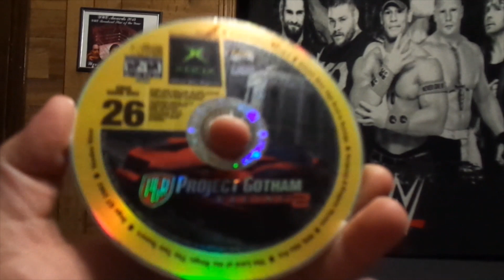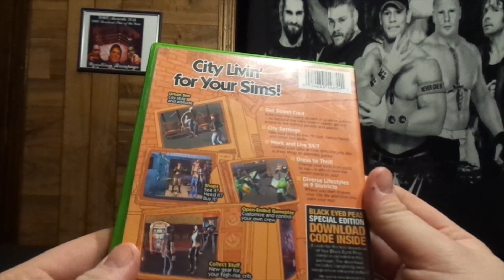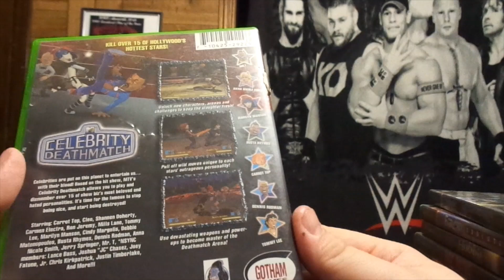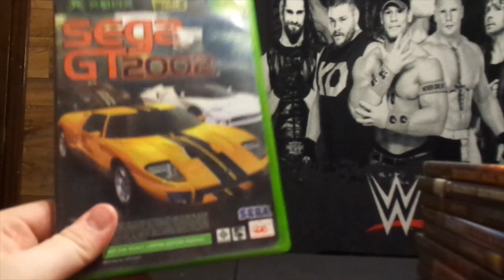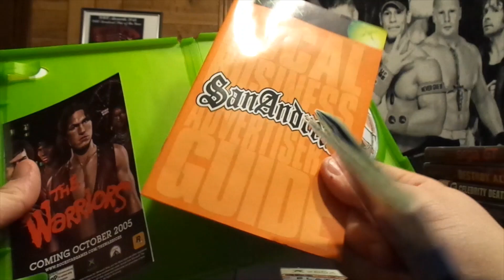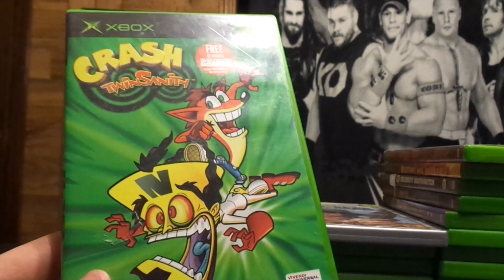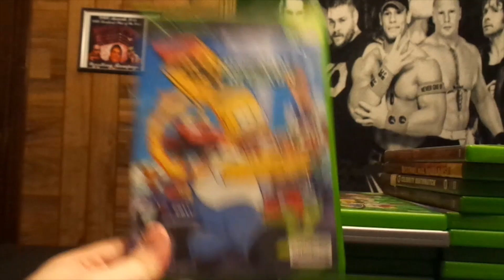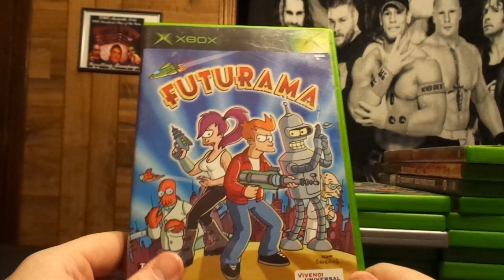I FOUND EXPENSIVE RARE GAME IN FACEBOOK MARKETPLACE LOT!!!